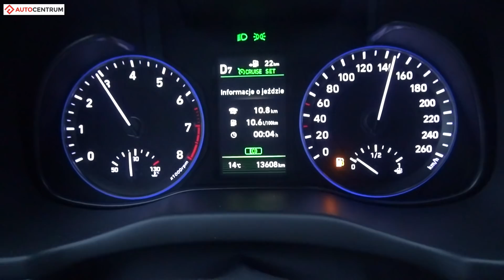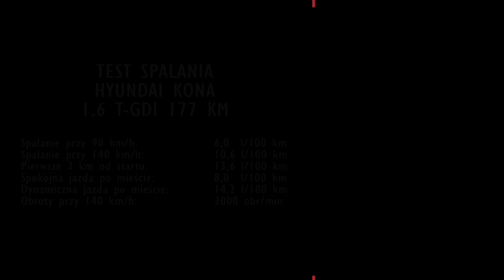Hyundai Kona 1.6 T-GDI 177 KM (AT) - pomiar zużycia paliwa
Nasz pomiar zużycia paliwa w modelu Hyundai Kona z silnikiem 1.6 T-GDI o mocy 177 koni mechanicznych i z automatyczną skrzynią biegów.